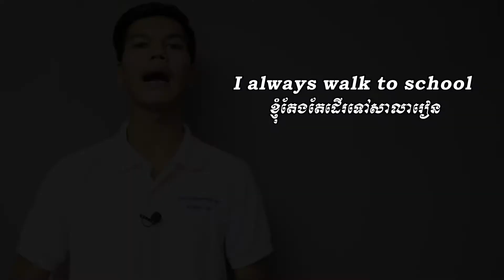Everyday English : ភាសាអង់គ្លេសប្រចាំថ្ងៃ